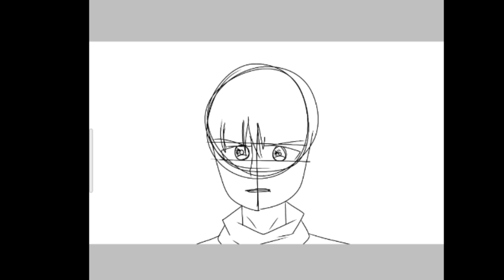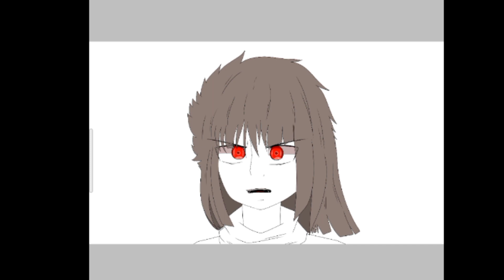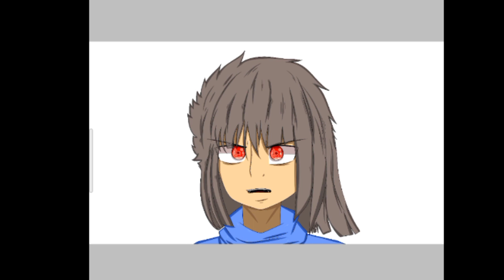I'll kill you - speedpaint - frisk...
Music use - I've come this far -- Rush garcia